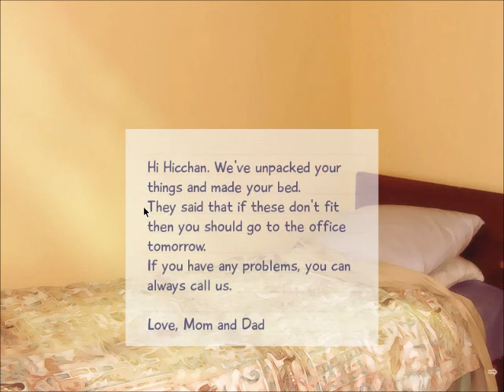Let's Play Katawa Shoujo Part 2/3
I forgot to do a sound check so my voice is kinda "breathy" because the mic was too close to my mouth. Sorry 'bout that.